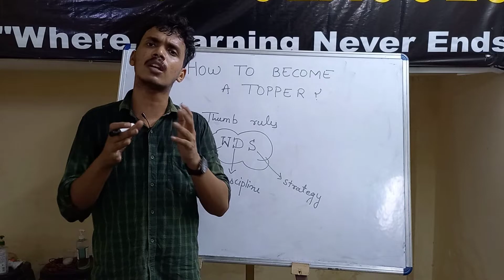कैसे बने topper?? Simple and a easy way to become a topper | Shubham singh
कैसे बने topper? simple and easy way to become a topper